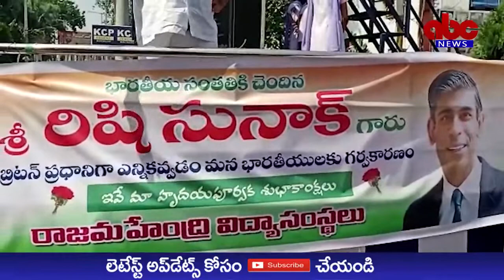ABC NEWS TELUGU//25-10-2022//RAJAHMUNDRY//TKV REDDY// RISHI SUNAK CHITRAPATANIKI PALABISHEKAM